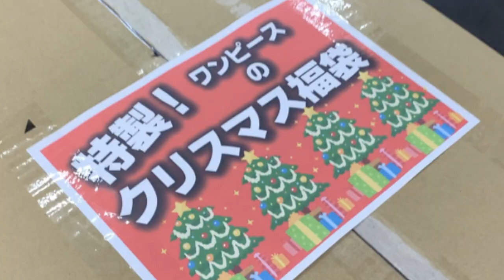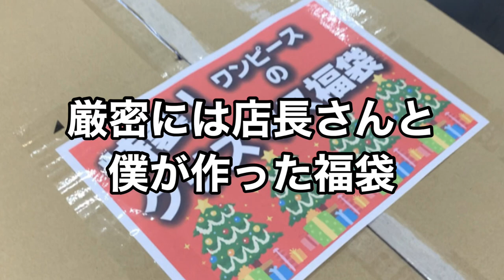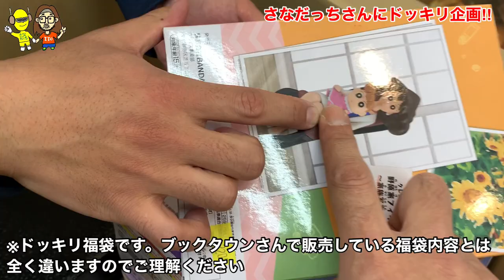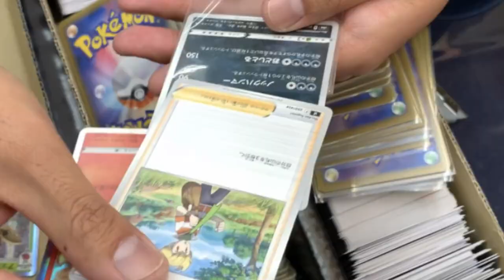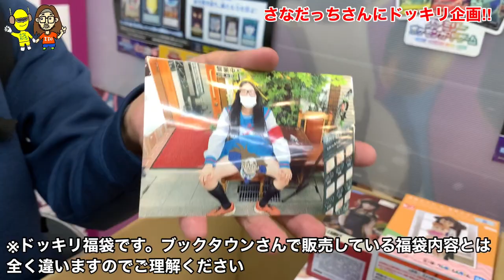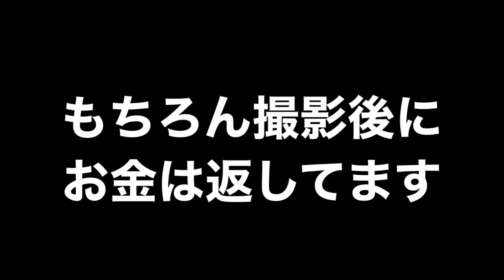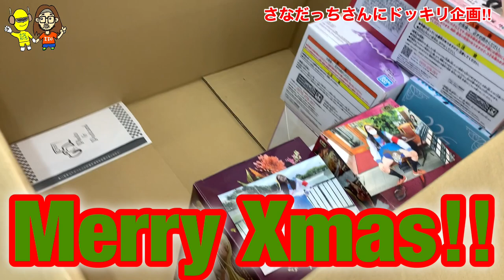今年のクリスマスはさなだっちさんに福袋で【ドッキリ】を仕掛けてギャフンと言わせてみた。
※撮影許可を得て収録しています。
また、動画内の福袋はブックタウン様で販売している福袋とは一切関係がありません。
あくまでもドッキリ用に用意した福袋とご理解いただけますようお願い致します。

☆協力店舗様
ブックタウン多治見店
〒507-0037 岐阜県多治見市音羽町２丁目223番地

☆過去のクリスマスプレゼント交換動画はこちら